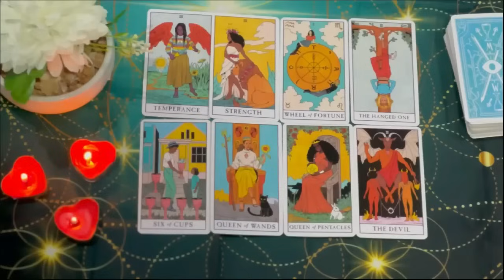VIRGO MAY 2024 - TRY NOT TO CRY! ​JAW DROPPING NEWS! VIRGO TAROT READING MAY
Virgo Love
Virgo 2024
Virgo today
Virgo MAY